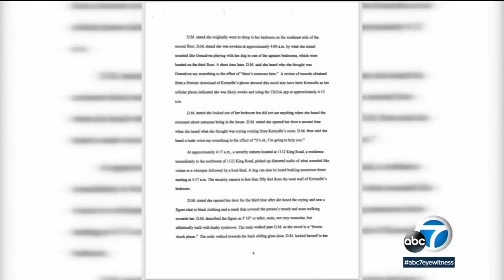Idaho murders: Roommate saw killer in mask leaving house, docs say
Officials have released court documents in prosecutors' case against Bryan Kohberger, accused in the slayings of four University of Idaho students. Full story